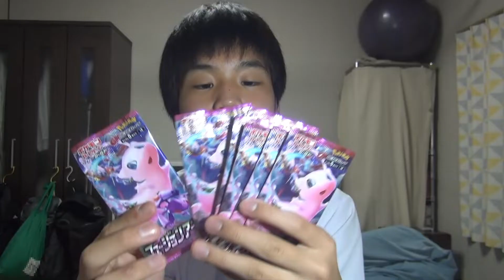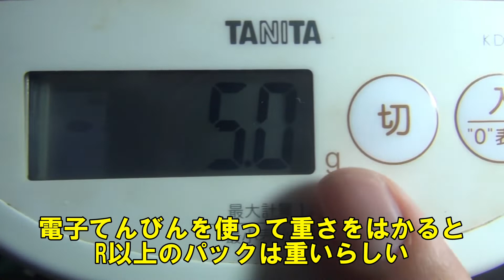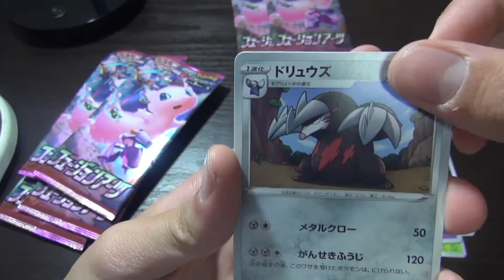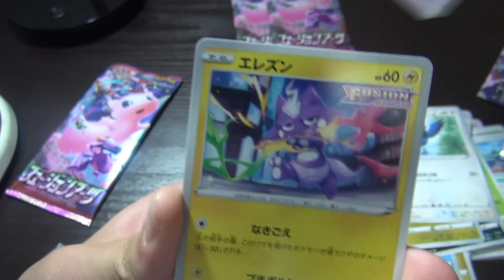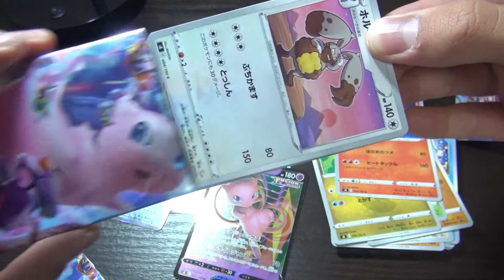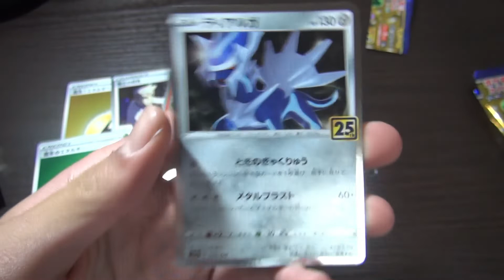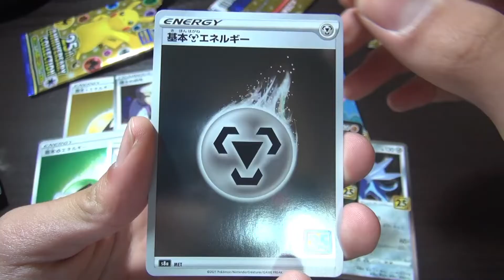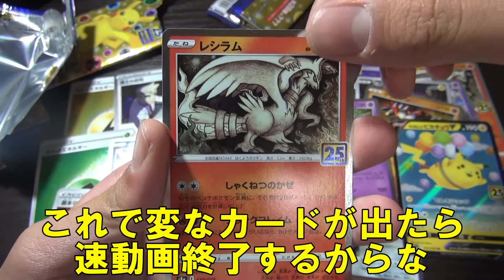ポケカ25周年記念パック&フュージョンアーツ大量開封してミュウを狙う！